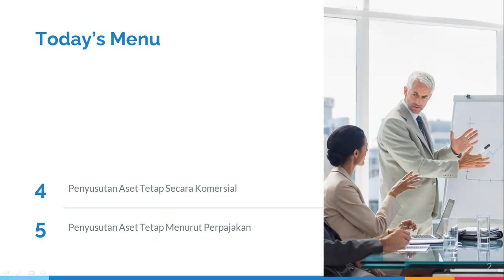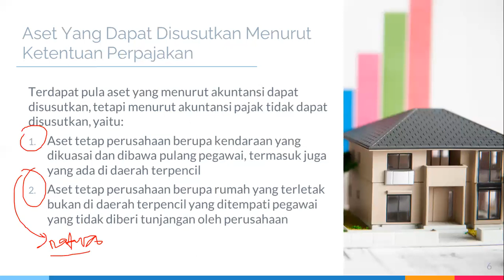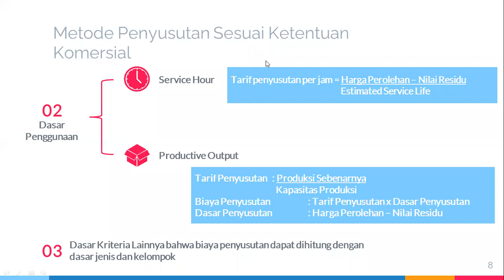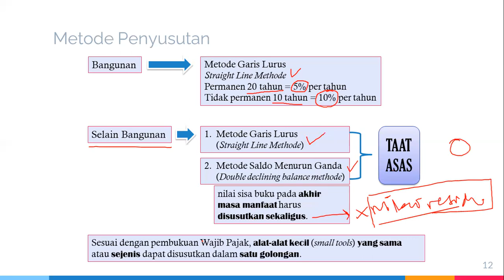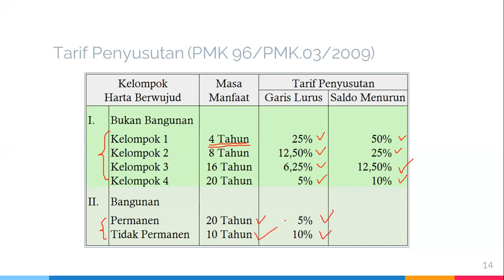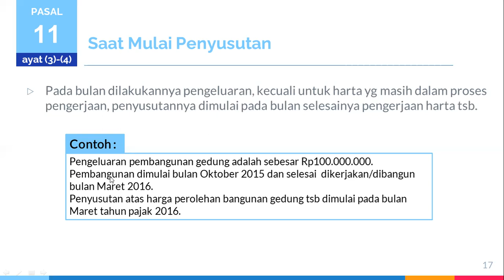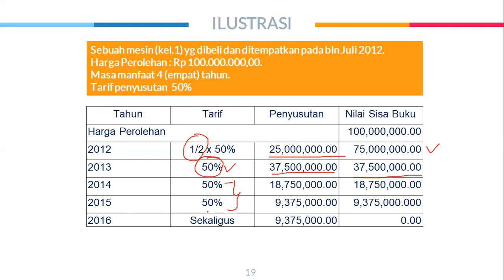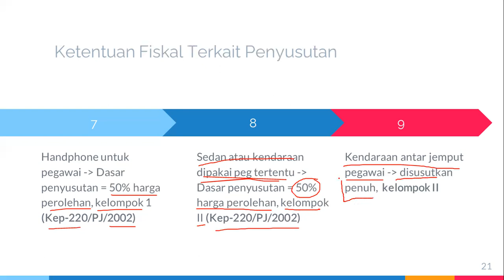Akuntansi Perpajakan - Aset Tetap [PSAK 16] PART 2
Pada video ini, dijelaskan mengenai konsep akuntansi dan perpajakan mengenai aset tetap (khususnya mengenai penyusutan aset tetap), yang mengacu pada PSAK 16 dan Undang-Undang Pajak Penghasilan, serta aplikasinya dalam contoh kasus.

Materi yang ada pada video ini adalah mencakup materi untuk pertemuan IX pada mata kuliah Akuntansi Perpajakan.

Untuk mengakses PMK Nomor 96/PMK.03/2009 tentang Jenis Harta Berwujud Bukan Bangunan untuk Tujuan Penyusutan (menurut Perpajakan), sila klik tautan berikut ini